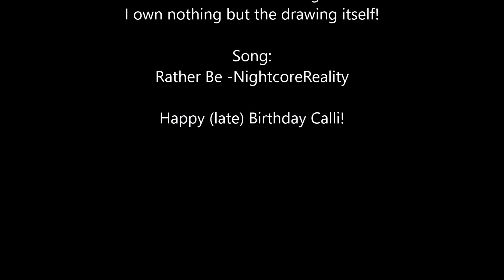Haikyuu Speedart: Chibi Tsukishima and Yamaguchi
Chibi Yamaguchi and Tsukishima I drew for a friend's birthday card.
Happy late birthday Calli!
Song:
Rather Be -NightcoreReality